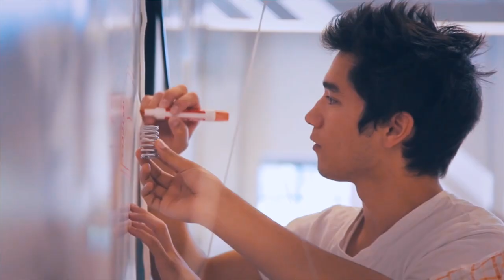Global Freshman Academy Leadership Video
EdX has partnered with Arizona State University to create Global Freshman Academy, a first of its kind collaboration that offers full university freshman level courses for credit.